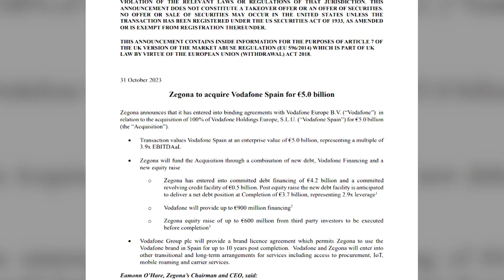Zegona adquiere el 100% del negocio de Vodafone en España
El fondo británico Zegona ha adquirido el 100% del negocio de Vodafone en España por 5.000 millones de euros, según ha confirmado la entidad en un comunicado.

(Fuente: Europa Press y Youtube)